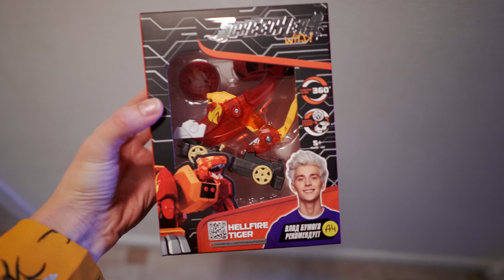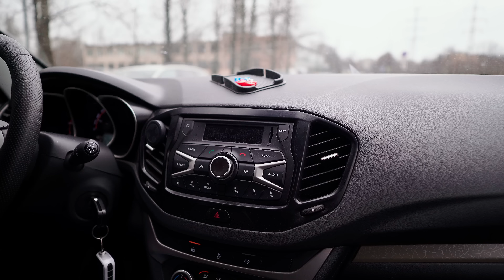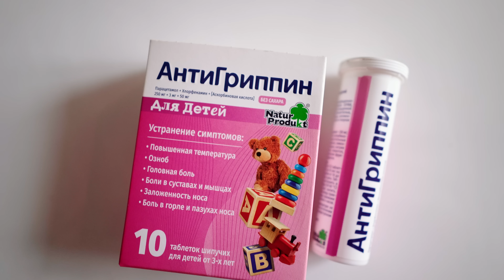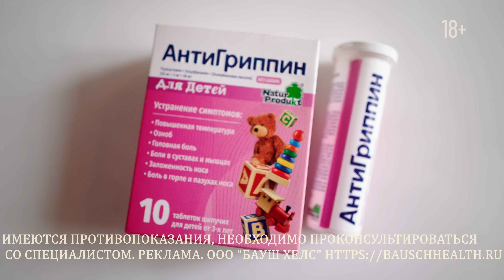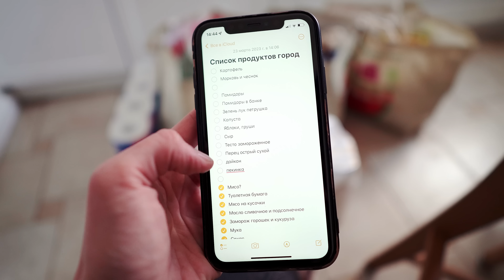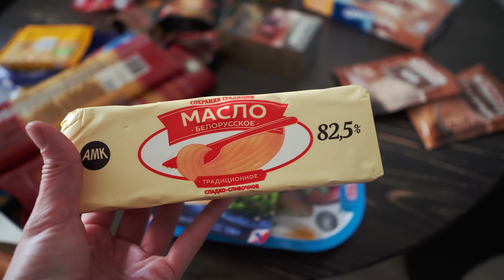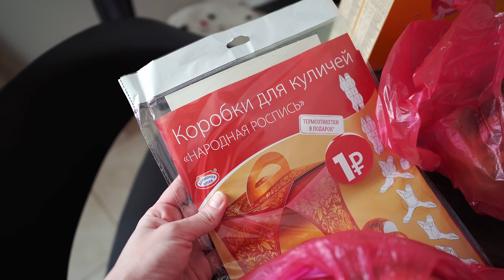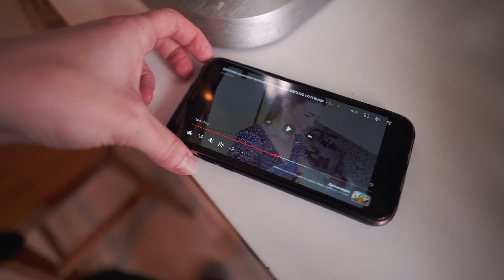Начало КАНИКУЛ. Всё ПО ПЛАНУ. - Senya Miro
Подробнее про Антигриппин Реклама. ООО "Бауш Хелс", ИНН 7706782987, Pb3XmBtzsxN8QchHUuqVGHFHbGWMGCxsw5U3ugk

00:00 Весна в Петербурге
00:50 планы на каникулы
01:20 что подарить мальчику 5 лет
01:39 псын на ночёвке
02:30 детский день рождения, торт и социальная реклама
04:22 лучшая детская обувь на межсезонье
06:30 нативная интеграция
07:26 внезапный хомямик
07:59 рубрика "чё купил" продуктовая закупка на каникулы
16:14 лучший рецепт брауни
17:05 готовим ленивые голубцы
18:24 кимчи из капусты
19:10 ирония судьбы и всё по плану
20:10 Зима в Петербурге

музыка в конце ролика Erik Satie - Gymnopédie No.1